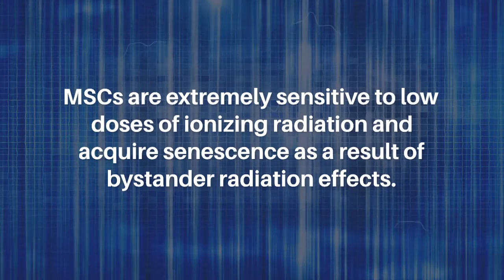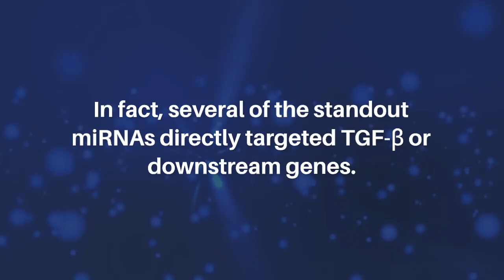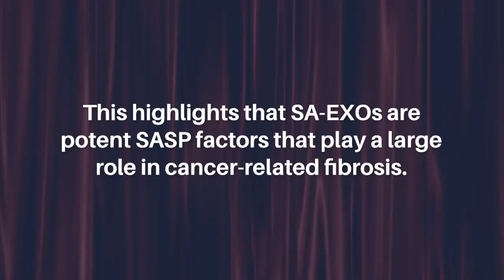Senescence-Associated Exosomes Transfer miRNA-Induced Fibrosis to Neighboring Cells | Aging-US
Aging-US published this trending research paper in Volume 15, Issue 5, entitled, "Senescence-associated exosomes transfer miRNA-induced fibrosis to neighboring cells" by researchers from the School of Engineering, Center for Biomedical Engineering, Brown University, Providence, RI; Molecular Biology, Cell Biology, and Biochemistry, Brown University, Providence, RI.

Abstract

Radiation-induced fibrosis is a common side effect of radiotherapy, which is the most common treatment for cancer. However, radiation also causes p53-mediated cell cycle arrest, prolonged expression of p21, and the development of senescence in normal cells that reside in irradiated tissues. Bone marrow-derived mesenchymal stem cells (MSCs) accumulate in primary tumor sites because of their natural tropism for inflammatory and fibrotic tissues. MSCs are extremely sensitive to low doses of ionizing radiation and acquire senescence as a result of bystander radiation effects. Senescent cells remain metabolically active but develop a potent senescence-associated secretory phenotype (SASP) that correlates to hyperactive secretion of cytokines, pro-fibrotic growth factors, and exosomes (EXOs). Integrative pathway analysis highlighted that radiation-induced senescence significantly enriched cell-cycle, extracellular matrix, transforming growth factor-β (TGF-β) signaling, and vesicle-mediated transport genes in MSCs. EXOs are cell-secreted nanovesicles (a subclass of small extracellular vesicles) that contain biomaterials—proteins, RNAs, microRNAs (miRNAs)—that are critical in cell-cell communication. miRNA content analysis of secreted EXOs further revealed that radiation-induced senescence uniquely altered miRNA profiles. In fact, several of the standout miRNAs directly targeted TGF-β or downstream genes. To examine bystander effects of radiation-induced senescence, we further treated normal MSCs with senescence-associated EXOs (SA-EXOs). These modulated genes related to TGF-β pathway and elevated both alpha smooth muscle actin (protein increased in senescent, activated cells) and Ki-67 (proliferative marker) expression in SA-EXO treated MSCs compared to untreated MSCs. We revealed SA-EXOs possess unique miRNA content that influence myofibroblast phenotypes via TGF-β pathway activation. This highlights that SA-EXOs are potent SASP factors that play a large role in cancer-related fibrosis.

Keywords - aging, radiation-induced senescence, exosomes (EXOs), microRNA (miRNA), transforming growth factor-β (TGF-β), mesenchymal stem cells (MSCs)

About Aging-US